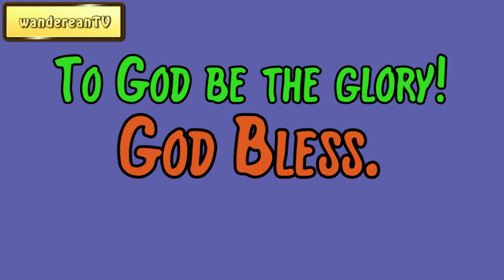Genesis Chapter 39 verse 5 || John Gill’s Exposition of the Entire Bible